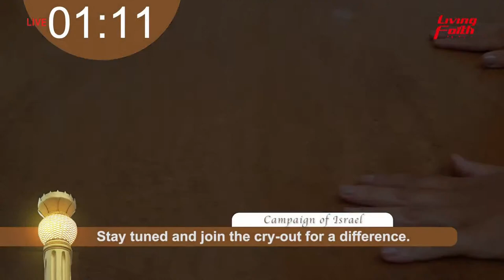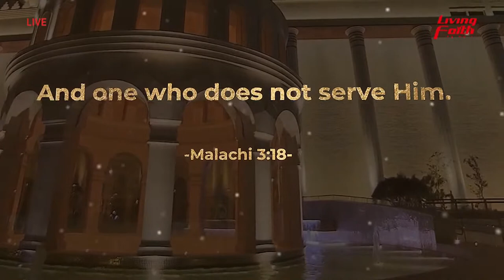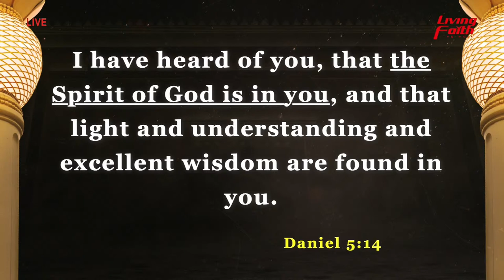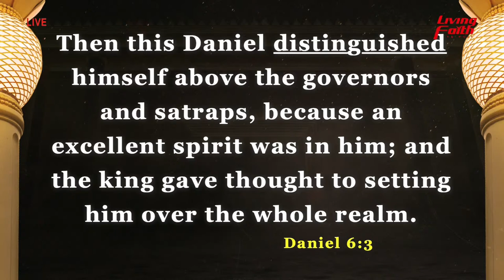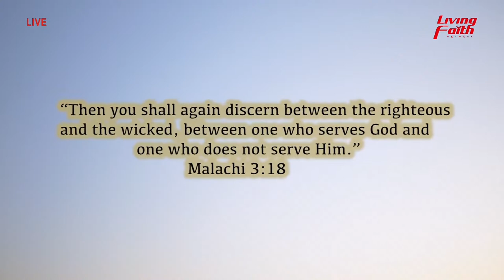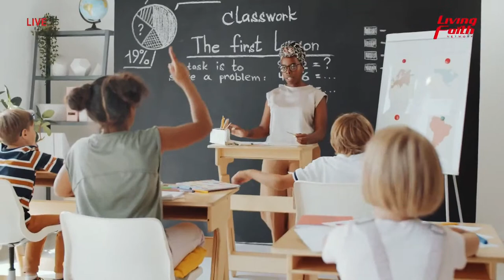The Cry-out for a Difference - Bishop Joshua